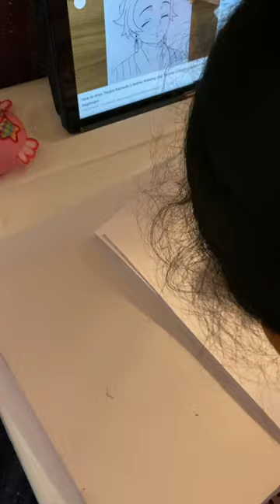How to draw Tanjro Kamado (beginners)